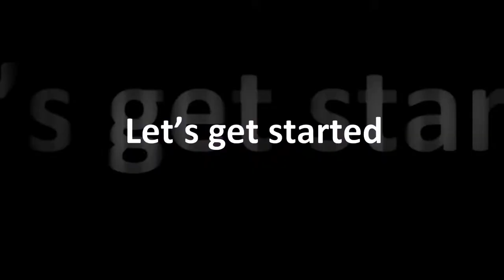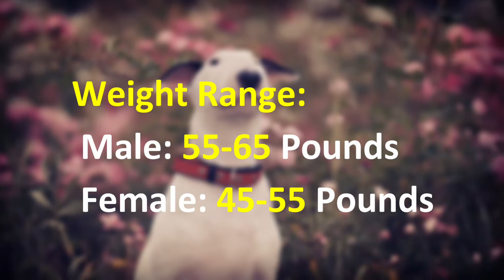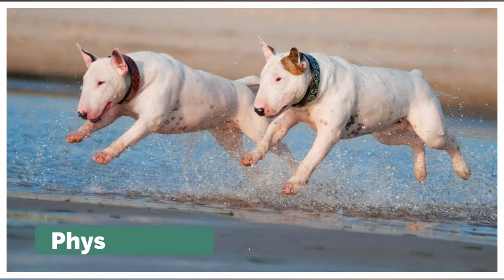Bull Terrier Dog Breed Information | Bull Terrier Dog Facts and its Personality Traits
Looking for a loving, energetic dog that is great with kids? Then you should consider a bull tarrier! These dogs are full of personality and make great pets. In this video I share some fun facts about bull tarriers and their personality traits.

Do Bull Terriers bark a lot?
Their coat is short and glossy and requires very little grooming. Bull Terriers do not bark unless there is a good reason.

Are Bull Terriers hard to train?
Image result
Training a Bull Terrier is not a simple task because this breed does not always respond as well as other breeds. They will require more patience to train, but they can acquire basic dog commands with time.

Are Bull Terriers good for first-time owners?
English Bull Terriers are typically sweet natured with their family members, despite their independent and strong willed nature. Their most notable feature is their curved, shark-shaped heads. They've received some bad press over the years and may not be the ideal pets for first-time owners.
Best Products for Your Pet:
1. Best Dog's Bed/Furniture
shorturl.at/exCM0

2. Best Oil for Cat & Dags
shorturl.at/ftKMP

3. Freeze Dried Dog Treats (Food)
shorturl.at/ctMT6